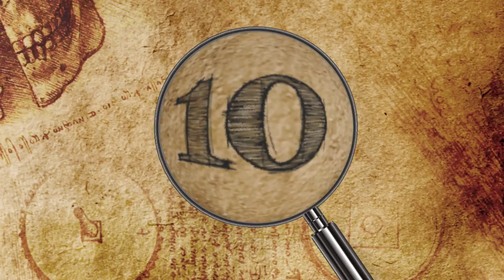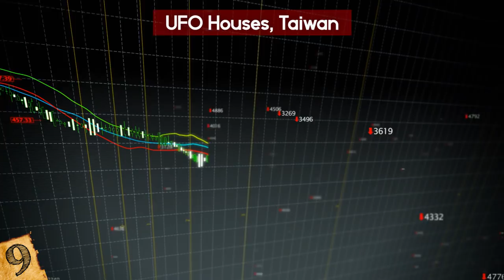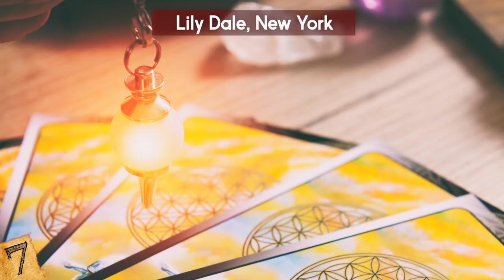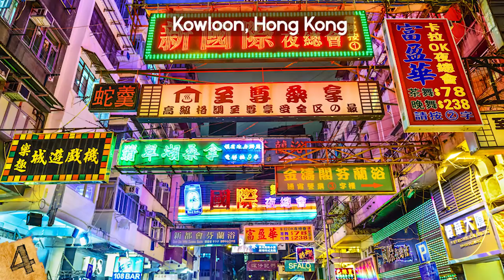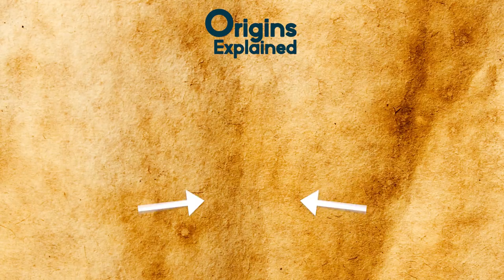STRANGEST Places To Live!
Check out the strangest places to live! This top 10 list of weird and mysterious houses has some of the most bizarre abandoned towns people actually live!

10. Al HAJARAH, YEMEN
Located in the Arab country of Yemen, Al Hajarah is an ancient village that’s built high in the Haraz Mountains. Once upon a time, Al Hajarah was an important market town, relying upon a somewhat frequented trade route.
Nowadays, it is used as a sort of base camp for trekkers and is a producer of pepper, but it’s no longer an economic hub of any kind; although, it could be said that it’s worthy of being a bit of a tourist attraction.

9. UFO HOUSES, TAIWAN
The UFO houses of the San Zhi Resort in Taiwan were built in 1978. The houses had an odd, but economical pod-shaped design. They were originally intended to be used as a vacationing resort and were situated on the coast of their home country.

8. TASHIROJIMA, JAPAN
Tashirojima is a small island that sits in the Pacific Ocean, just off of the coast of Ishinomaki, Japan. The small landmass is inhabited, although the population of the residents that live there is quite small. You may not think this is that special, OR strange, but this island is run by CATS!!

7. LILY DALE, NEW YORK
Lily Dale is a very small hamlet that’s located in the town of Pomfret, New York, just off to the eastern side of Cassadaga Lake. Just an hour or so away from Buffalo, and halfway to the Pennsylvania border, Lily Dale is in a perfect position to be a tourist attraction.

6. TONLE SAP, CAMBODIA
Near Siem Reap in Cambodia there are floating villages of people who live on barges that are lashed together with ropes! Now a large tourist attraction, people actually live here. While it may be beautiful, life is tough. Most of the villagers live from fishing and it’s not easy living life on the water.

5. RAYNHAM HALL - NORFOLK
Raynham Hall is the historic home of the Townshend family and a place shrouded in legend and hauntings.  It is arguably the most famously haunted place in the UK!
In the very early 1700s, the then Viscount of Townshend, a man named Charles Townshend married a woman named Dorothy.

4. KOWLOON, HONG KONG
The Kowloon Walled City was, once upon a time, an extremely densely populated, dangerous, and lawless suburb within the city of Kowloon.
The Kowloon Walled City was originally a fort of the Chinese Military, but over the years, locals and citizens started to move in!

3. THE WHALEY HOUSE, USA
The Whaley House was built in the mid-1850s in the Greek Revival style. It is currently a California Historical Museum and is maintained by a local Heritage Organization, but before that, it was someone’s home.
It is defined by many tragic events and has been called America’s Most Haunted House.

2. MANSHIYAT NASER, Egypt
Also known as Cairo’s Garbage City, Manshiyat Naser is a ward of Cairo, Egypt and a nightmare for anyone who’s used to having any kind of amenities and cleanliness. It is home to around 262,050 people as of 2006, however more recent, conservative estimates put the population at 60,000. (Although it’s hard to keep tabs).

1. SEALAND
The Principality of Sealand, or just Sealand, is a self-proclaimed micronation that hasn’t been officially recognized by any other sovereign state; although, the U.K and German government have lended some credibility to the small nation’s claims.